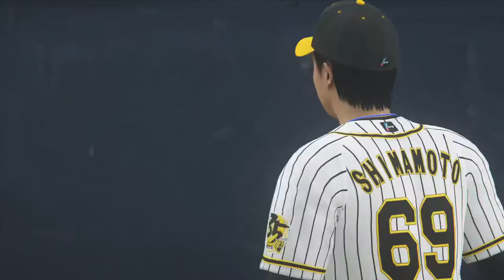阪神 vs 広島 プロ野球スピリッツ2019 2020.05.04(月)